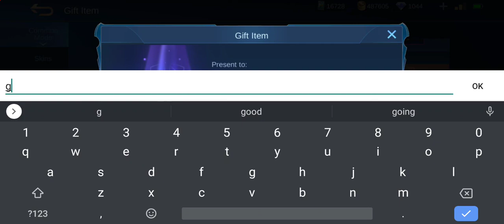Gift Emote in Mobile Legends need 7 days friendship 2021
Mobile Legends
Main : Kagura
Phone Used : Nubia Redmagic 5g
ML id : 8522816

Hi guys do you love Kagura? I love her too💕